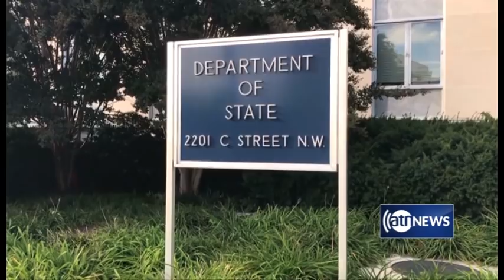Expert's view: Pakistan, India's role in Afghan peace process